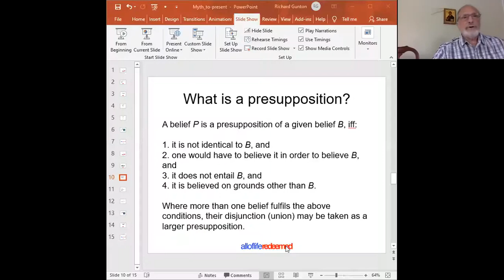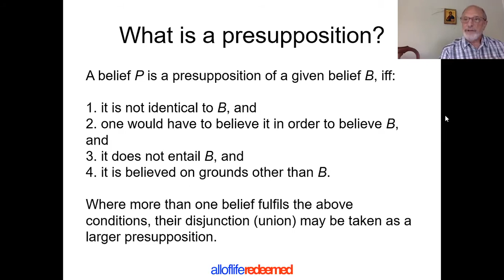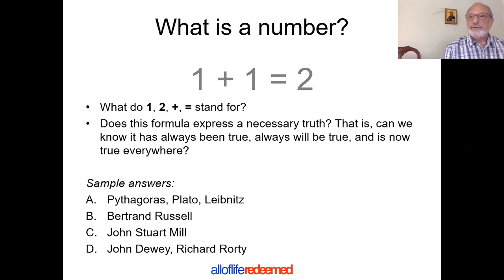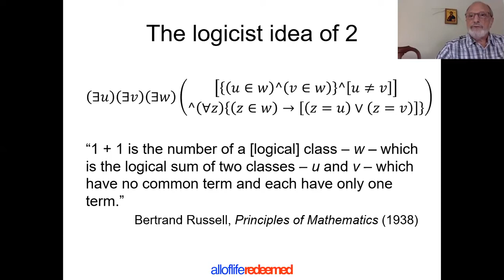How do Religious Beliefs Shape Theories? Roy Clouser on The Myth of Religious Neutrality (#2 of 3)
A webinar organised by AoLR with Roy Clouser presenting ideas from his book The Myth of Religious Neutrality (part 2, 25th July 2020)